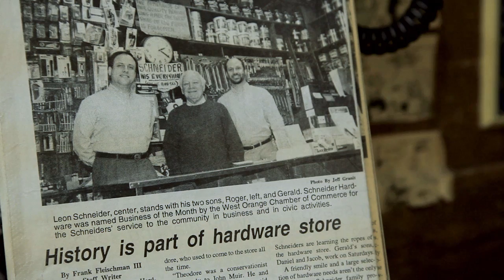Schneider Hardware West Orange, NJ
If you are looking for the best  Hardware Store in Essex County, serving the West Orange, Montclair, East Orange, Orange, Maplewood and Verona area, you've come to the right place. And now you can see us on West Orange’s Vidoovy Community Video Map.

Schneider Hardware has a huge selection of plumbing supplies, a full range of hardware and equipment rentals including hardwood floor sander rental, chainsaw rental, auger rental and plumbing snake rental.

We've been family owned and operated for close to 90 years and when you experience our customer service you will understand how we have outlasted many big and medium box stores in the area.

So come to Schneider Hardware for all of your hardware needs. We have our own private parking lot and offer free delivery. We are located at 276 Main Street West Orange, NJ 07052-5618. Probably much closer than Home Depot or Lowes. Whether you are looking for an item worth 5 cents or 50 dollars we will spend all the time necessary to answer all your questions.